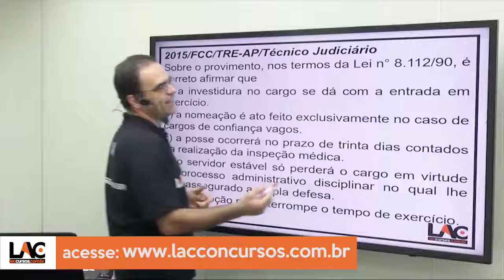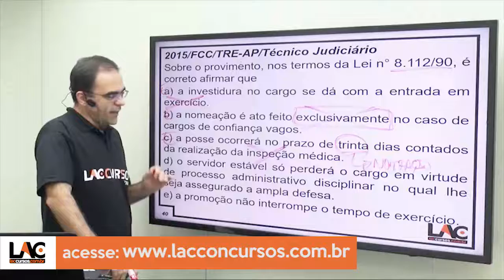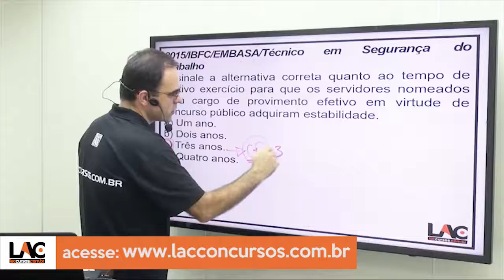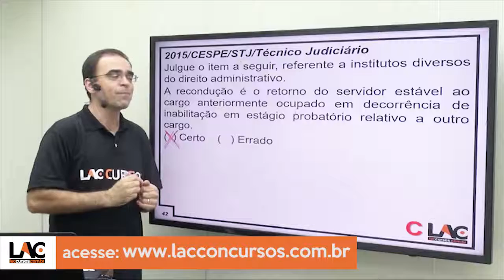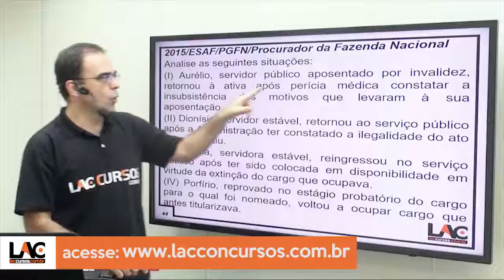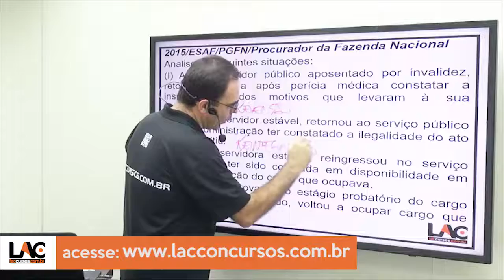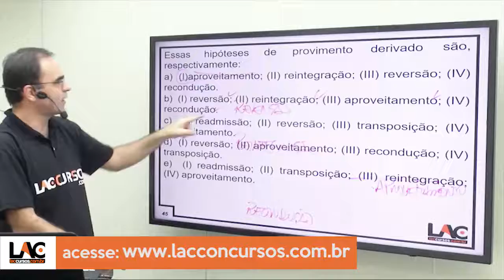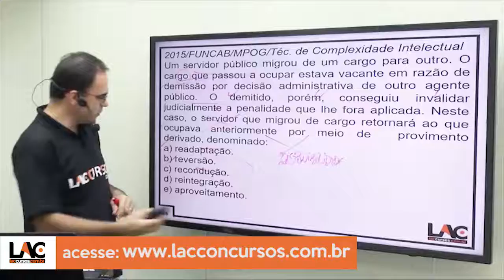Aula 25/30 - Concurso UFAC 2016 - Lei 8.11290 - Direitos e Vantagens - Parte 1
Curso ONLINE para UFAC 2016
Cargo: Auxiliar em Administração
Investimento: 10 X de R$ 15,00
Acesso: 80 dias
Disciplinas:
- Conhecimentos Específicos
- Administração Pública
- Informática
- Português
- Raciocínio Lógico